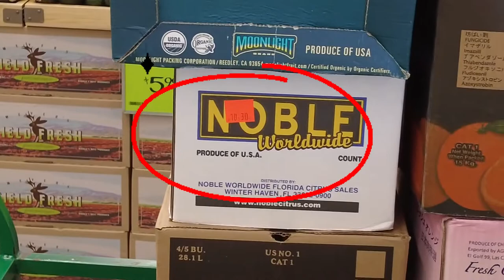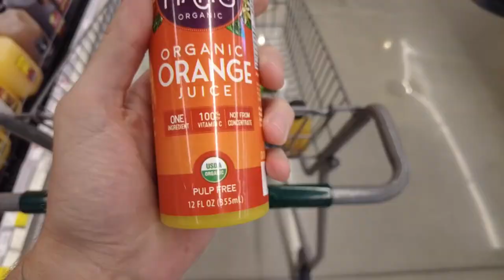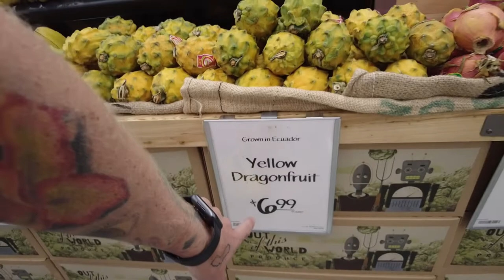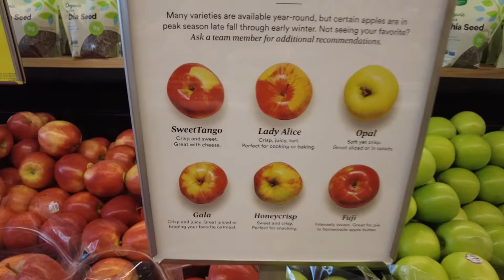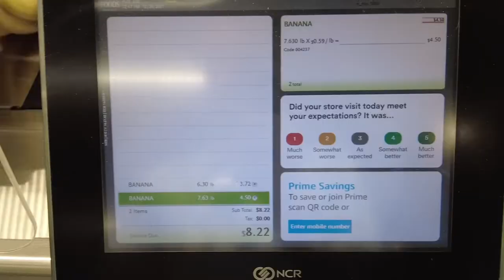Shopping for Produce at Whole Foods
In this video Dan The Produce Man and Patrick Kelly Tavel within Tampa, FL and check out this 2 story Whole Foods located right in the heart of the city. We are looking for plenty of snacks while Dan is visiting and that we can chat about on our podcast later this month. Come join Dan and Patrick Shop for Produce at Whole Foods.